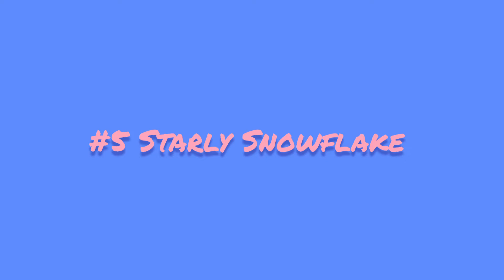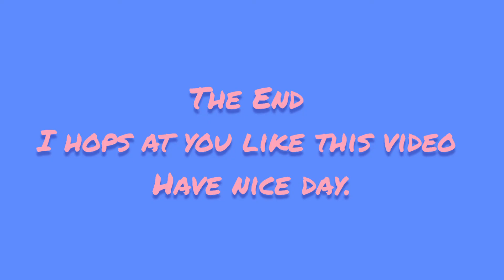My Owen OC Equestria Girls characters as mermaids 1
This Equestria Girls characters are fanmade and is mine OC characters on deviantart I made them up with different parts of other equestria girls hops you like this video.